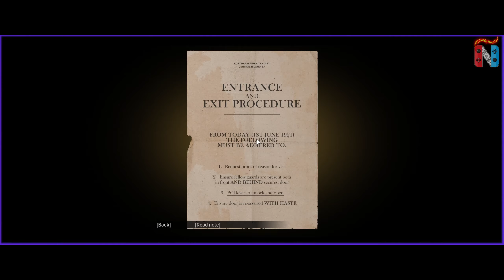MAFIA DE PLAYTHROUGH EP 8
Its been a long week and I apologize for uploading late as I reformatted my PC due to some technical issues but its all good now so we're back on track.  Here's our Episode 8, I hope you enjoy it.